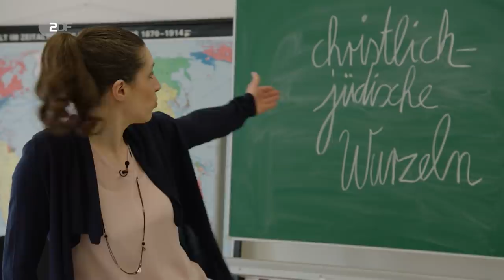Deutschland diskutiert zur Abwechslung mal über Flüchtlinge | heute-show vom 11.05.2018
Gibt es eine Anti-Abschiebe-Industrie? Alexander Dobrindt haut neuerdings nur noch Klopper raus.